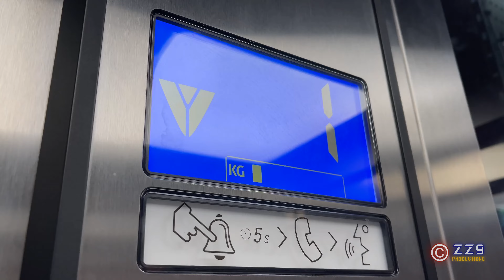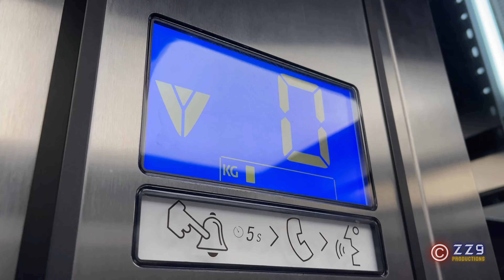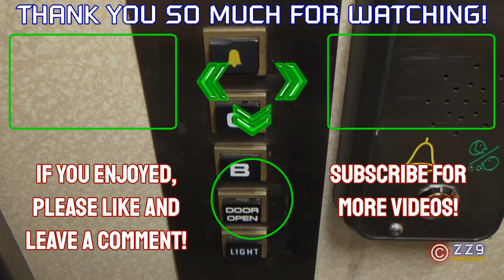Two Unexpectedly Cheap Lift Finds! - Silverstone Museum + H&M in Centre:MK, Milton Keynes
[Recorded (Silverstone 7/7/23 & 4/7/24) & (Milton Keynes 3/7/24)] When you think of Silverstone, you think F1. And hundreds of thousands of tickets are sold at Silverstone each year. With all that revenue, why did they choose such a cheap lift for their awesome museum!?

Ok so the full glass shaft aspect of it is really cool and how the stairs wrap around it, but it would have been so much better if it was a higher quality lift! This generic looks cheap and the voice sounds cheap, but by far the worst thing about it is the insane 5 second delay between stopping moving and opening its doors! Completely unnecessary! Wouldn't see that with a big company installation! But as I say the lift wins a couple of points back for being all glass and allowing you to see all its workings. The place was very busy so the two down trips were all I could get.

Included in this video is a very similar lift in H&M Milton Keynes! Similarly cheap looking, similarly cheap sounding, but this one opens the doors almost instantly! The clips cut off as the doors are opening but this lift is proof that the Silverstone one should be able to do the same, yet doesn't! The H&M one has a more audible motor so wins points on that front. Which do you prefer, the glass one with insane delays or the H&M one winning on efficiency but not being glass?

All my videos are copyrighted to me. You may NOT reuse any part of my videos, including the thumbnails, without permission from me. Additionally, please don't cut up sounds from my videos to use in any form of simulated lift or the like. It's easy to go out and record a sound the way you want it rather than taking someone else's, and it'll be more satisfying for everything about a creation to be entirely yours. So yeah, recording your own is better.

KONE KSS and other lift fonts in older graphics (Prior to July/August 2021 reboot) by M72.

Chevron arrows used in the logo and outro - Χρήστης:Andrikkos, Public domain, via Wikimedia Commons - Listed as free to use for any purposes.